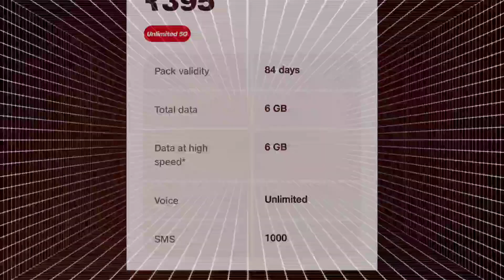Jio Calling Recharge Plan | Only Calling Recharge In Jio | 2024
agar ap jio ki sim use kar rhe hai or apko best calling plans chahiy to is video ko complete dekh lena because is video me apko 3 best calling plans btane wala hu.